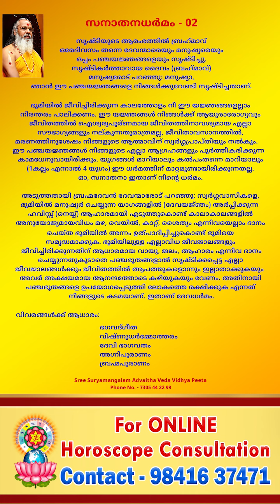santadharma 02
🔵 Swamiji's Upcoming Appointment date list :-

   🔶Swamiji's Appointment at Temple on 19th & 20th August, 2024/

🔵 Pournami Yaagam

Pournami Yaagam is scheduled to be conducted on August 19th ( Monday ), at 9 am.

🔵 Maha Ganapathy Homam Live on August 19th ( Monday ), at 6:30 am.

Are all Welcome to participate in this most auspicious Yaagam.

For those who are unable to join Physically,
the Yaagam will be broadcast live in our
" Sre Suryamangalam " YouTube Channel & Facebook Page.

Address -
Kallidaikurichi, Tirunelveli, Tamil Nadu - 627416